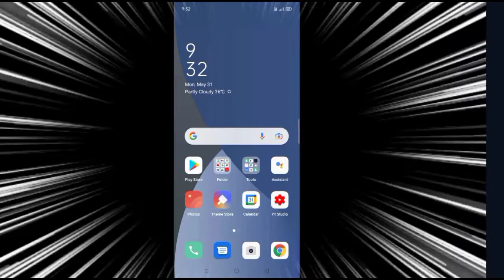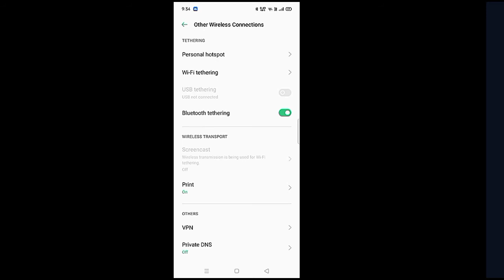How to turn on both wifi and hotspot| wifi or hotspot ko ek sath on kaise karein